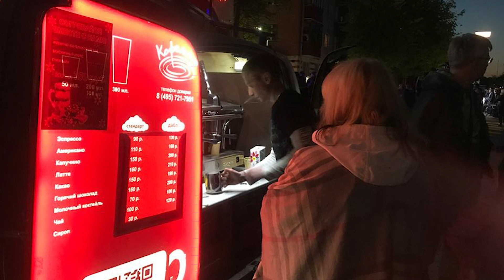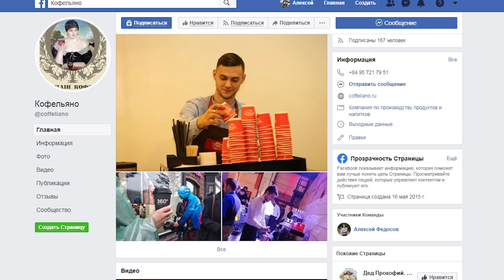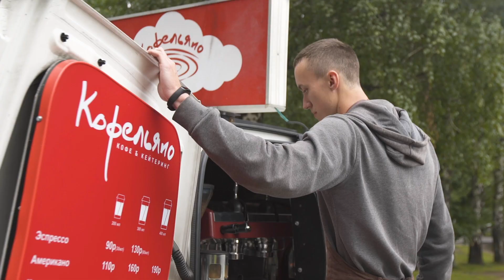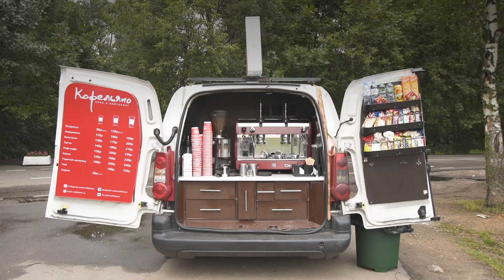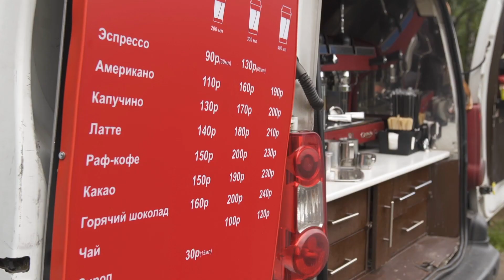Юнит-экономика: мобильная кофейня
Алексей Федосов рассказывает о том, как у него возникла идея сделать мобильные кофейни, сколько денег для этого нужно и какую прибыль они приносят. В работе такого бизнеса есть довольно очевидные вещи: зависимость прибыли от погоды или необходимость выстроить процессы так, чтобы кофе был всегда качественным, а техника не ломалась даже в холода. Есть и то, что не сразу приходит в голову: кофейня автономна, может работать где угодно — и на бизнесе хорошо сказываются массовые акции, например.